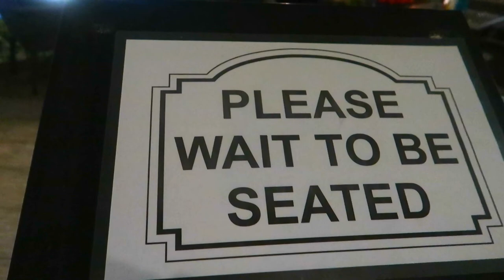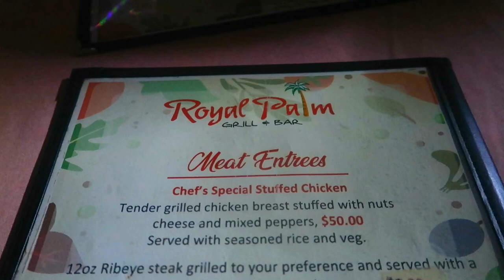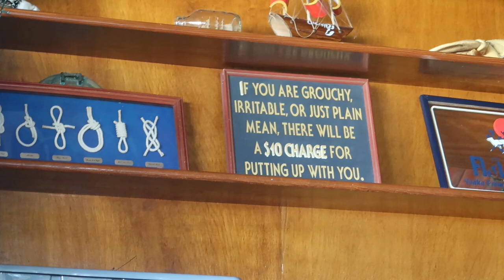First & last Trip of 2020? | St. Lucia Travel | Vina Vies| Vacation Vlog